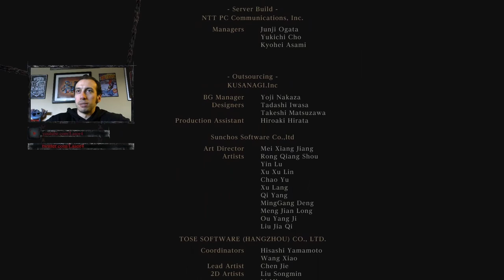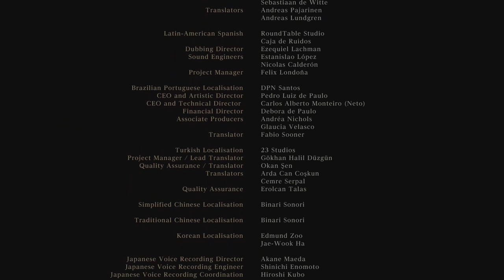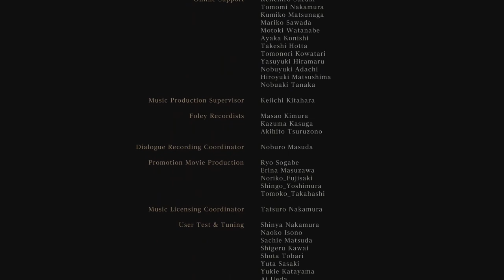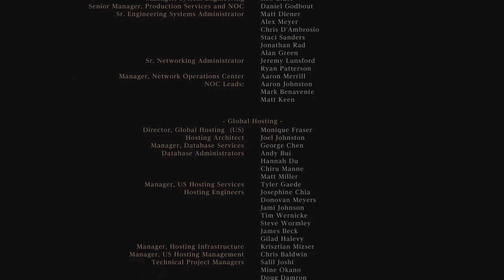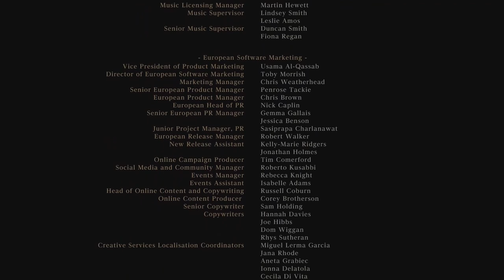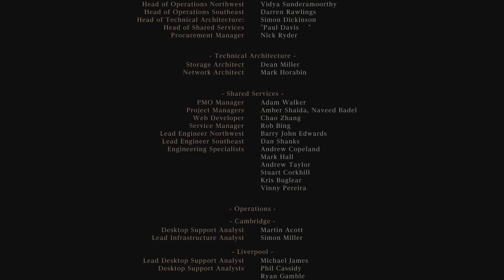Bloodborne - NG+ Part 19 - Mergo's Wet Nurse, Finale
WELL, it has been an absolute wild ride through Bloodborne (for a second time) and the playthrough finally comes to a close. I honestly think I love this game even more after going through it for a second time.

Thumbnail art by: From Software